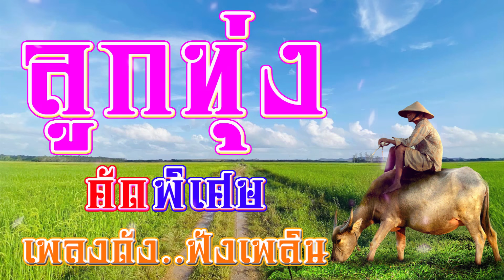รวมเพลงลูกทุ่งเก่าเพลงดังคัดพิเศษ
[00:00:00] 1.งามข้ามปี - แดง จิตกร
[00:03:14] 2.รักสาวนครสวรรค์ - ลูกแพร ไหมไทย อุไรพร
[00:06:09] 3.ในนามแฟนเก่า - ศักดิ์ ภูเวียง
[00:10:11] 4.ผู้ชายเลขสี่ - เฉลิมพล มาลาคำ
[00:14:04] 5.มนต์รัก ตจว. - แดง จิตกร
[00:17:52] 6.ก.ข.ค. - ลูกแพร ไหมไทย อุไรพร
[00:20:43] 7.แนวคนเคยกอด - ศักดิ์ ภูเวียง
[00:24:27] 8.ขาดเธอขาดใจ - เฉลิมพล มาลาคำ
[00:28:05] 9.ตังค์น้อยหลอยโทร  - แดง จิตกร
[00:31:50] 10.โทรศัพท์ข่าวร้าย - ลูกแพร ไหมไทย อุไรพร
[00:35:35] 11.เบอร์โทรเป็นตาซัง - ศักดิ์ ภูเวียง
[00:39:39] 12.น้ำตาบักยาดอง - เฉลิมพล มาลาคำ
[00:43:30] 13.สักวาหน้าหนาว - แดง จิตกร
[00:46:53] 14.ยั่วให้อยากแล้วจากไป - ลูกแพร ไหมไทย อุไรพร
[00:50:13] 15.แอบอ่านทางใจ - ศักดิ์ ภูเวียง
[00:54:17] 16.มุ้นอุ้ยปุ้ย - เฉลิมพล มาลาคำ
[00:58:14] 17.หัวใจไก่เหงา - แดง จิตกร
[01:02:05] 18.เห็นเธอที่เยอรมัน - ลูกแพร ไหมไทย อุไรพร
[01:05:46] 19.หลอยฮักหลอยซึ้ง - ศักดิ์ ภูเวียง
[01:09:28] 20.รุ่นเดียวกับพ่อเจ้า - เฉลิมพล มาลาคำ
[01:13:03] 21.สุขสันต์วันคิดฮอด - แดง จิตกร
[01:17:30] 22.ผู้หญิงอย่างเธอ - ลูกแพร ไหมไทย อุไรพร
[01:21:08] 23.อยากเห็นหน้าคนคิดฮอด - ศักดิ์ ภูเวียง
[01:25:25] 24.ให้อ้ายอยู่จั๋งได๋ - เฉลิมพล มาลาคำ
[01:29:14] 25.ฮัลโหลน้ำตาไหล - แดง จิตกร
ขอบคุณที่รับชม รับฟัง ฝากไลค์/ฝากแชร์และอย่าลืมกดรูปกระดิ่งเพื่อไม่พลาดคลิปเพลงอื่นๆนะครับ